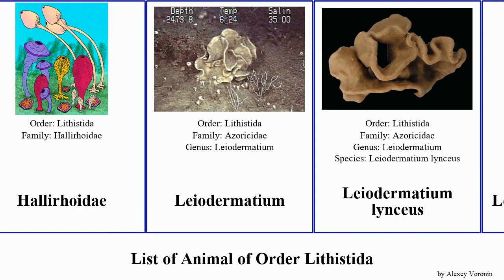List of Animal of Order Lithistida macandrewia tuba minima clava robusta elongatus Exsuperantia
Capsospongia
Exsuperantia archipelagus
Exsuperantia clava
Exsuperantia levii
Hallirhoidae
Leiodermatium
Leiodermatium lynceus
Leiodermatium tuba
Lithistida
Macandrewia schusterae
Macandrewia azorica
Macandrewia minima
Macandrewia robusta
Petromica grimaldii
Siphonia
Siphonidium elongatus